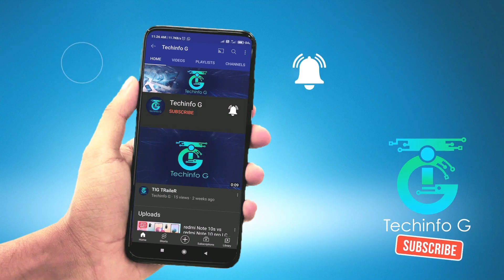Redmi Note 12 Pro 5G Best smartphone under 25000 Supernote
INCLUDING.
PRICE,
BODY DETAILS,
DISPLAY,
BATTERY,
CAMERA,
HARDWARE,
AnTuTu,
SOFTWARE,
Sim & Connectivity,
SENSOR,
RAM,
and MORE.

All videos, images and information in this video is only used for reference purpose. All rights and lenience are reserved there respective companies & sites